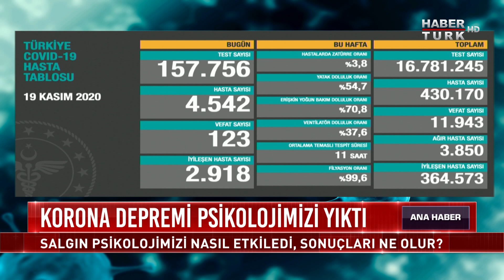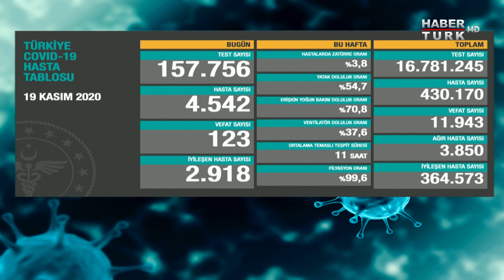Uzaktan eğitim çocukları nasıl etkiledi, sonuçları ne olur? | Ana Haber - 19 Kasım 2020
Uzaktan eğitme ne kadar yakınız? Çocuklar evde neler yaşıyor, anne-babalar ne yapmalı? Salgın psikolojimizi nasıl etkiledi?

Ana Haber'de Serap Belet, Psikiyatrist Prof. Dr. Yangı Yazgan ile konuştu.